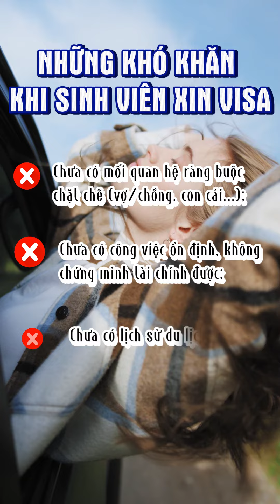Sinh viên có xin visa tự túc được không?